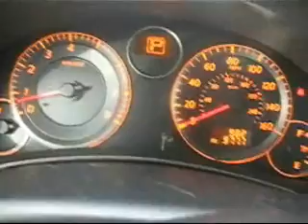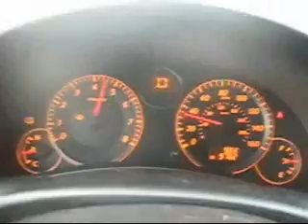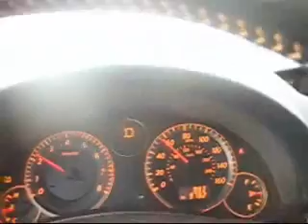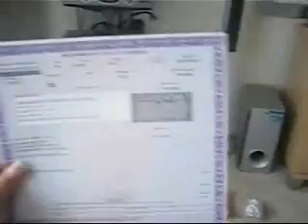Come Take a ride in my infiniti g35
Just showing my car in day light and giving you a tour The sound quality on my cam is horrible so the bass in my acr didnt pick up well..